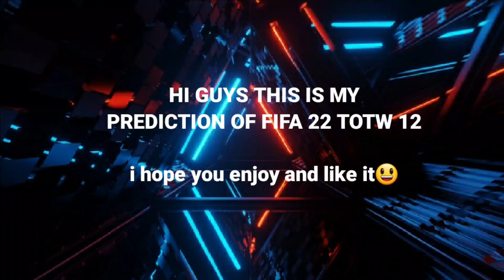TOTW FIFA 22 Week 12 PREDICTION